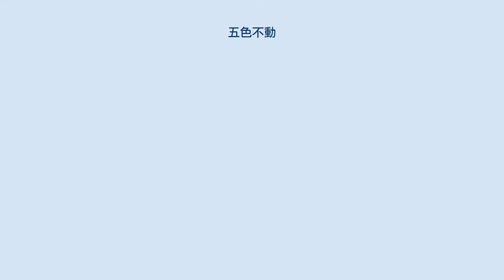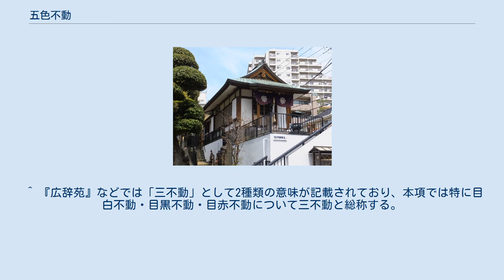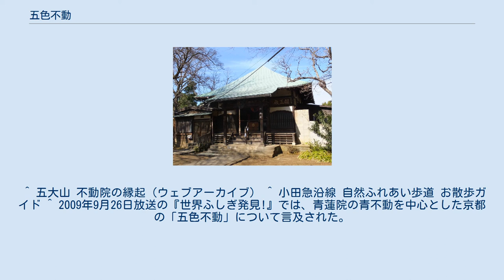五色不動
五色不動（ごしきふどう）は、五行思想の五色（白・黒・赤・青・黄）の色にまつわる名称や伝説を持つ不動尊を指し示す総称。
東京（江戸）のもののほかにも、厳密には四神や五色に関連する同様の伝説は各所に存在し、それが不動尊と関連付けられたものを五色不動と称されることがある。
なお、本項では主として東京の五色不動について解説する。
 東京の五色不動は、目黒不動、目白不動、目赤不動、目青不動、目黄不動の5種6個所の不動尊の総称。
五眼不動、あるいは単に五不動とも呼ばれる。
 五色不動は江戸五色不動とも呼ばれており、江戸幕府3代将軍・徳川家光が大僧正・天海の建言により江戸府内から5箇所の不動尊を選び、天下太平を祈願したことに由来するなどの伝説が存在する。
史跡案内など多くの文献ではこのような説話に倣った由来が記述されているが、資料によっては伝説の内容にばらつきも見られる。
 一方で五色不動を歴史的に研究したいくつかの報告によると、実際に「五色不動」という名称が登場するのは明治末または大正始めであり、江戸時代の史実とは考えにくいとしているが、伝説自体は江戸時代から伝わる噂話に原型が見られるという。
 また名称を別とすれば個々の寺院や不動像自体は江戸時代（以前）からの歴史を持つとされる。
特に目黒不動・目白不動・目赤不動については江戸時代の資料からもその名称が確認でき、江戸の名所として「三不動」の名で知られる。
 このうち、目黒と目白は山手線の駅名ともなり、特に目黒は区名となっているため有名である。
 なお五色不動は基本的に天台宗や真言宗の系統の寺院にあり、密教という点で共通しているが、不動明王に限らず明王は元来密教の仏像である。
各不動尊については#史実、複数の目黄および各寺の項目も参照。
 各寺の説話や、フィクションなどにおける伝説等については細部でばらつきが見られるものの、おおむね以下のような内容が語られることが多い。
ここではそのような伝説について記し、史実についての補足は別節に記すものとする。
 5色となっているのは五行思想の五色（ごしき）からとも言われる。
 寛永年間の中旬、3代将軍徳川家光が大僧正天海の具申をうけ江戸の鎮護と天下泰平を祈願して、江戸市中の周囲5つの方角の不動尊を選んで割り当てたとされる。
最初に四神相応の四不動が先行し、家光の時代ないしは後年に目黄が追加されたとして語られる場合もある。
 五色とは密教の陰陽五行説由来し重んじられた青・白・赤・黒・黄でそれぞれ五色は東・西・南・北・中央を表している。
 また、その配置には五街道との関連も見られるほか、五色不動を結んだ線の内側が「朱引内」あるいは「江戸の内府」と呼ばれたという都市伝説が語られることもある。
 江戸時代に目黒・目白が存在している。
目黒は将軍家光の鷹狩りに関連して尊崇されていた。
目白は、将軍家光が目黒にちなんで命名したとも、目白押しから名付けられたともいう。
 また、江戸時代初期の動坂（後述）には、伊賀の赤目に由来する赤目不動があったが、家光の命により目赤と名乗るようになり現在地へ移ったと称する。
 以上3つの不動については、江戸時代の地誌にも登場するが、天海と結びつける記述はまったく見られない。
 教学院はもともと青山にあり、「青山の閻魔様」として親しまれていた。
ここには近くにあった廃寺から不動像がもたらされている。
明治40年代にこの寺院は世田谷区太子堂に移転し、その頃から「目青不動」を名乗るようになった。
 目黄不動は2箇所が同定されているが、いずれも浅草勝蔵院にあった「明暦不動」（後になまってメキ不動と呼ばれたこともある）に近く、その記憶から目黄不動とされたのではないかと推測される。
 いずれにせよ、江戸時代には目がつく不動が3つしかなく、それをセットとして語る例はなかった。
明治以降、目黄、目青が登場し、後付けで五色不動伝説が作られたものと考えられる。
 前述の五街道との関連も、江戸の地理条件に由来する多少の偶然と考えられ、五色不動を結んだ線の内側が「朱引内」あるいは「江戸の内府」と呼ばれたという説についても史実ではない。
幕末の朱引図は五色不動と関係なく作られたものである（阿部正精を参照）。
 以上のような背景から、天海の結界に始まる一連の五色不動伝説は近年作られたものと言われることもあるが、一方で江戸時代にも噂話（都市伝説）として史実とは別に語られていた可能性も指摘されて...